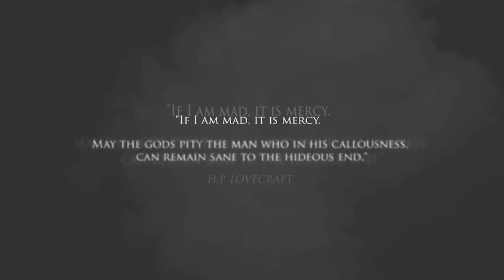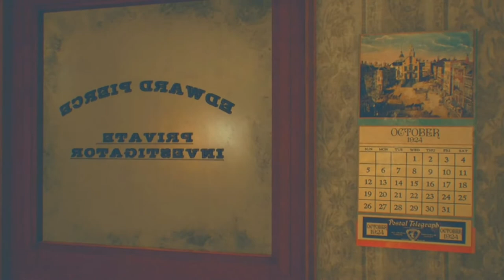Call of Cthuhu { Welcome to Darkwater }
1924. Private Investigator Pierce is sent to look into the tragic death of the Hawkins family on the isolated Darkwater Island. Plunge into a world of creeping madness and shrouded Old Gods within Lovecraft's iconic universe. Your mind will suffer - balancing a razor-thin line between sanity and psychosis. Cryptic clues, shadowy figures, and pure terror bar your way as you fight to retain your sanity and solve an otherworldly mystery.